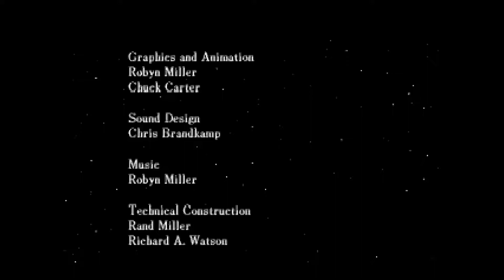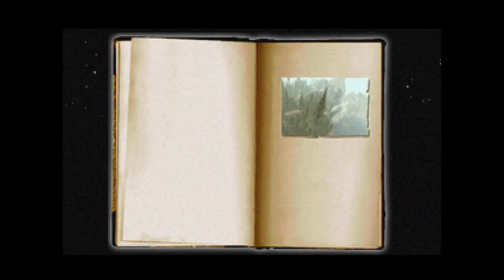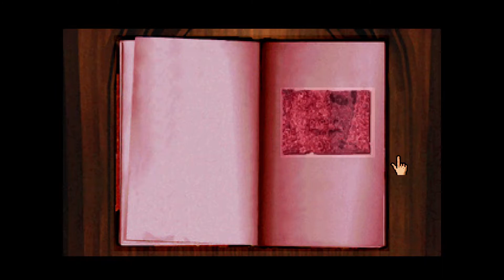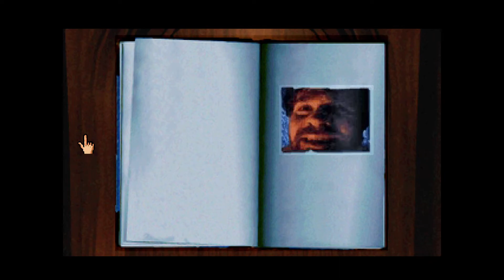Myst (Europe) (Gameplay) (Sega Saturn Emulator) - Mouse Support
FCare bring back mouse support. Several games using it. Here a piece of gameplay of Myst (Europe).

Kronos settings :
Video Core : Compute Shader
Upscale Filter : HQ4X
Embellishment Filter : Bilinear
Windows Size : Original
TV Effect :  Scanline Off
Mesh Mode : Improved
GPU RBG : On
Gouraud Mode : Improved
Wireframe : Off